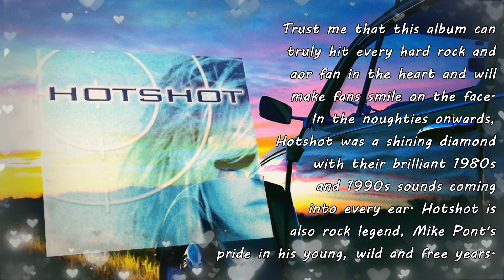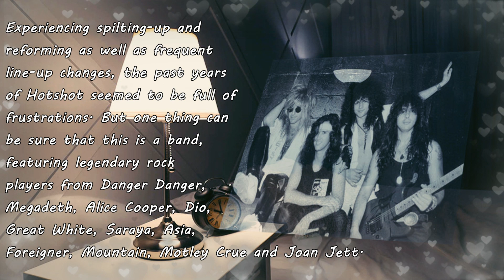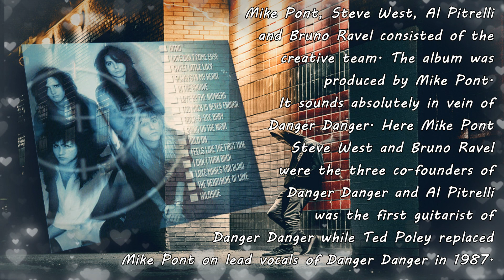【Melodic Rock/AOR】Hotshot (Ft. Mike Pont) - Feels Like The First Time 1986/2005~Emily's collection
【Pls look at the top comment first】This is a long-awaited album, which should have been released long long time ago, because Hotshot is a super band, symbolizing the 1980s and the early 1990s glorious years of hard/melodic rock. Experiencing ups and downs as well as frequent line-up changes, this album finally came out in 2005.

This album can truly hit every hard rock and aor fan in the heart and will make fans smile on the face. In the noughties onwards, Hotshot was a shining diamond with their brilliant 1980s and 1990s sounds coming into every ear. Hotshot is also rock legend, Mike Pont's pride in his young, wild and free years.

From the band's picture, Hotshot consisted of four members, but the album featured a big team on recording, including all the members who once joined Hotshot and worked together with the band's founder Mike Pont. From an early cover band formed in 1983 in Los Angels to a hair metal/melodic rock band with amazing original creations, Hotshot had a dramatic history.

Experiencing spilting-up and reforming as well as frequent line-up changes, the past years of Hotshot seemed to be full of frustrations. But one thing can be sure that this is a band, featuring legendary rock players from Danger Danger, Megadeth, Alice Cooper, Dio,Great White, Saraya, Asia, Foreigner, Mountain, Motley Crue and Joan Jett.

In the past 1980s and 1990s, Mike Pont sang for several bands and Hotshot was one of his major bands which underwent the first breaking-up in 1985 and he reformed Hotshot in 1988 and started to record their original music works. This 2005 St album actually consists of three parts, Hotshot's songs recorded in 1988, Hotshot's songs recorded in 1990 and The Mike Pont Band's songs recorded in 1986.

Mike Pont, Steve West, Al Pitrelli and Bruno Ravel consisted of the creative team. The album was produced by Mike Pont. It sounds absolutely in vein of Danger Danger. Here Mike Pont Steve West and Bruno Ravel were the three co-founders of Danger Danger and Al Pitrelli was the first guitarist of Danger Danger while Ted Poley replaced Mike Pont on lead vocals of Danger Danger in 1987.

Actually, we should say the music works from Danger Danger sound in vein of Mike Pont's Hotshot, because most of the songs from Hotshot's album were recorded earlier than Danger Danger's 1989 debut. This song "Feels Like The First Time" were recorded in 1986 and played by The Mike Pont Band. It was not until 2005 that these hidden songs were finally released.

This less-known label Split Finger Records did a great job by distributing all these hidden jewels to the public. Feel the passion from the hair metal gems including the intro written by Nikki Sixx and the 9th power ballad from the first nine tracks. Track 10-15 from The Mike Pont Band are all melodic hard rock & aor masterpieces, blessing for ears.

P.S. "Feels Like The First Time" was written by Mike Pont and Steve West, featuring the line-up consisting of Mike Pont (vocals), Steve West (drums),
Al Pitrelli (guitars & keyboards), Bruno Ravel (bass) and Steve Savides (keyboards). Apart from the role as a legendary rock singer and songwriter, Mike Pont is also a celebrity photographer.